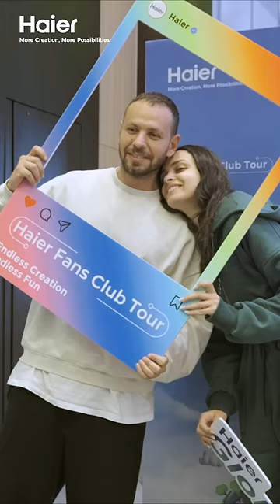Haier Fans Club Tour ｜ Day 1 Arrival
🛬 Welcome Aboard the Haier Experience! 🌐Your journey with Haier starts now! Welcome to "Shanghai Journey" – where your passion for technology finds its home. 🚀